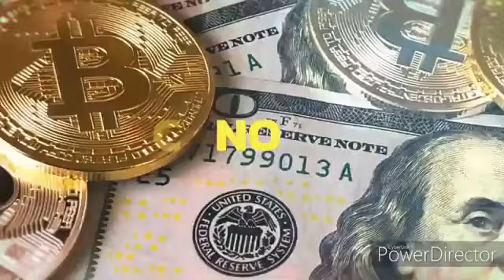Does Money Define You Should it mp4 - Infinite Growth TV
It depends on whose success or happiness, and who is saying the statement! Money can't define anything, it is the human or the society as a whole says, “money defines”!

By what I went through in my life (still going through to some extent), MONEY IS ALMOST EVERYTHING.

Everything revolves around money. Nothing is free. Everything has a price in one way or the other. Almost everything evolves by money.

Does money define my success?
Does money define my happiness?